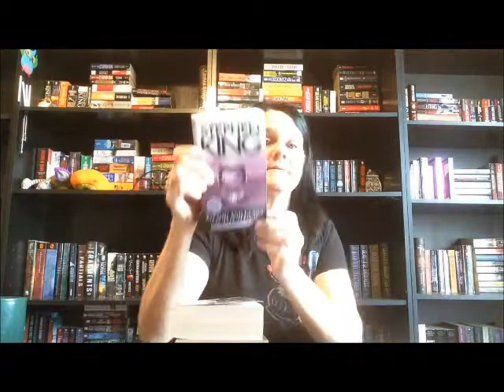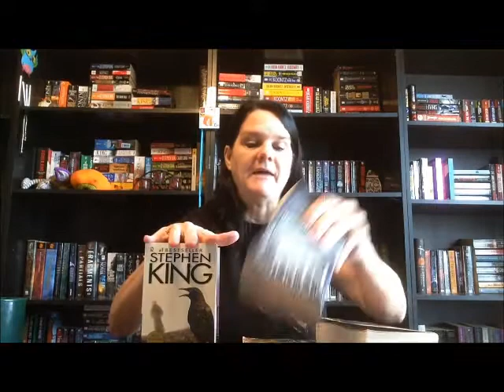Pleasurable Book Tag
Questions:
1. Which book gives you the most pleasure to read?
2. Which series gives you the most pleasure to read?
3. Which trilogy gives you the most pleasure to read?
4. Which Author gives you the most pleasure to read?
5. What is your most pleasurable reading experience?